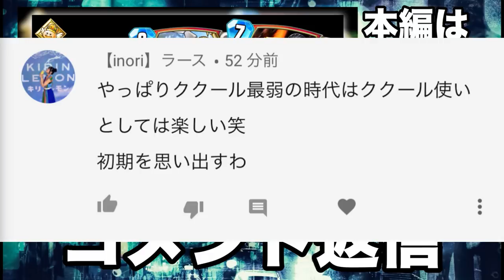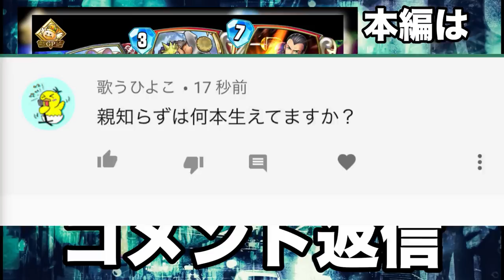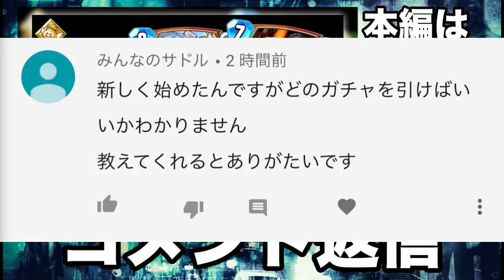【ドラクエライバルズ】鏡を使って冒険者を走らせる！強すぎる冒険者ミネア！【DQR】